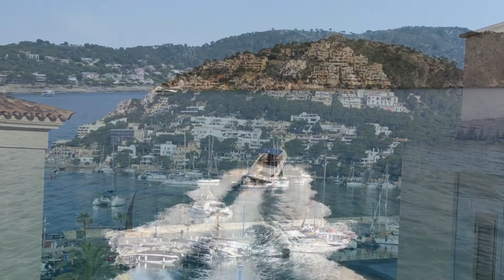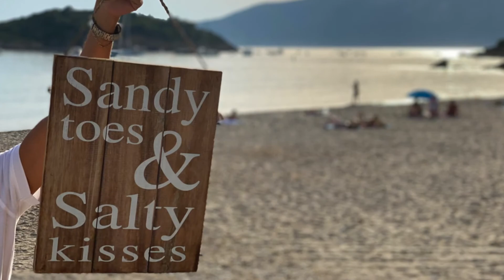Mallorca June 2021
Fabulous time on My Suzie in June 2021